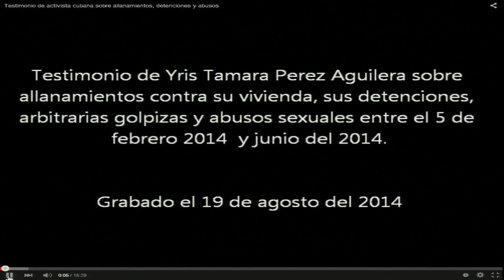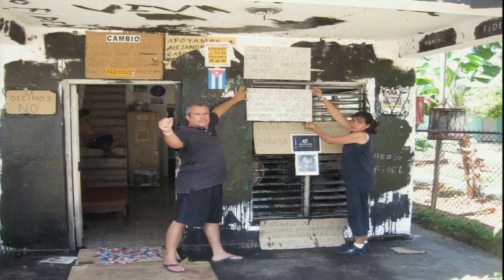Cuba: Situacion de DDHH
Situación general de derechos humanos en Cuba

Los solicitantes de la audiencia señalaron que desde diciembre de 2014, con los anuncios de normalización de las relaciones diplomáticas entre Estados Unidos y Cuba, se ha incrementado la represión contra la población cubana. Asimismo, manifestaron su preocupación por las situaciones de riesgo que enfrentan defensores y defensoras de derechos humanos, tales como criminalización de sus actividades, actos de tortura, amenazas, privaciones arbitrarias de la libertad, allanamientos de moradas y desalojos. Los solicitantes se refirieron también a las represalias que habrían sufrido Yris Tamara Pérez Aguilera y su esposo Jorge Luis Pérez Antúnez en Cuba después de haber presentado sus testimonios ante la CIDH, durante su 153 periodo ordinario de sesiones. Por su parte, la CIDH expresó su preocupación ante las alegadas represalias sufridas por dos participantes en audiencias públicas ante esta Comisión, y reiteró la obligación internacional que tienen los Estados de garantizar su seguridad. La CIDH también valoró los avances que se han logrado en el marco del periodo de negociación entre Cuba y Estados Unidos, pero expresó su preocupación por la situación de derechos humanos en el Estado cubano, y por que no se haya finalizado el embargo.

→ Participantes / Participants:
× Directorio Democrático Cubano / Grupo de Apoyo a Opositores en Cuba Zona Norte
× Estado de Cuba

General Human Rights Situation in Cuba

The petitioners stated that since December 2014, with the announcements that diplomatic relations would be normalized between the United States and Cuba, repression of the Cuban people has been on the rise. They also expressed concern over the risks faced by human rights defenders, such as the criminalization of their activities, acts of torture, threats, arbitrary deprivation of liberty, home searches, and evictions. The petitioners also referred to the reprisals reportedly suffered by Yris Tamara Pérez Aguilera and her husband, Jorge Luis Pérez Antúnez, in Cuba after they testified before the IACHR during its 153rd regular session. For its part, the IACHR expressed its concern over the alleged reprisals suffered by two participants in public hearings before this Commission, and reiterated that States have an international obligation to ensure participants’ safety. The IACHR also welcomed the progress made in the context of the negotiations between Cuba and the United States, but expressed its concern over the human rights situation in the State of Cuba and over the fact that the embargo has not come to an end.